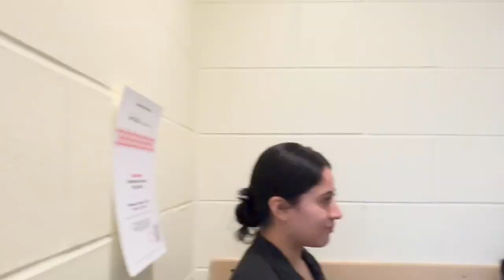Bordentown Regional High School 2023 Lip Dub "Don't Stop Me Now"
Our BRHS Scotties and Staff perform their first ever lip dub on the final day of the 1st semester. Enjoy our "Back At It and Better Than Ever" lip dub with Queen's "Don't Stop Me Now."